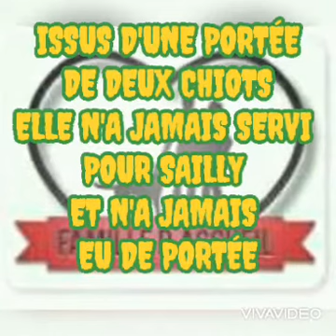Don de très belle chihuahua femelle